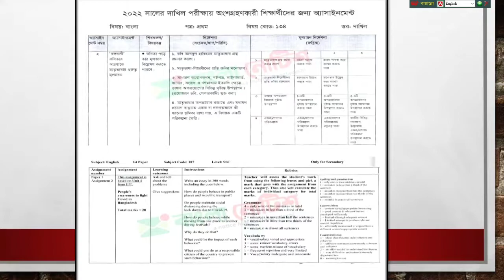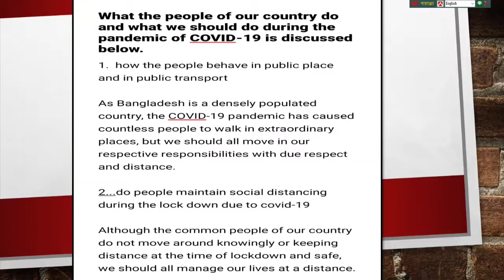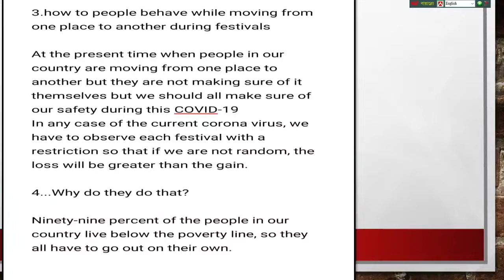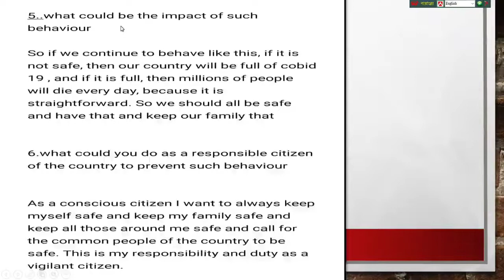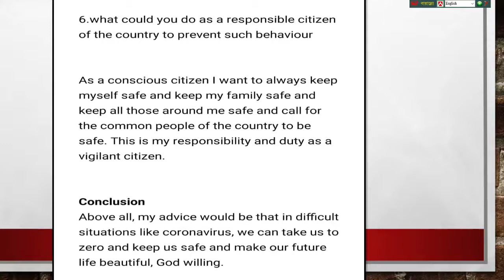দাখিল ৪র্থ সপ্তাহের এ্যাসাইনমেন্টের সম্পূর্ণ সামাধান || বাংলা || ইংরেজি || দশম শ্রেণি || ২০২২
দাখিল বাংলা ও ইংরেজি সামাধান ৪র্থ সপ্তাহের
দশম শ্রেণির এ্যাসাইনমেন্টের সামাধান
ইংরেজি সমাধান দাখিল মাদ্রাসা
দশম _শ্রেণি _ইংরেজি_সামাধান২০২২#

মাদ্রাসার এ্যাসাইনমেন্ট সমাধান২০২২
 Dakhi English assignment answer 4th week-2022
Dakhil English assignment answer
Class 10 English assignment answer 4th week -2022